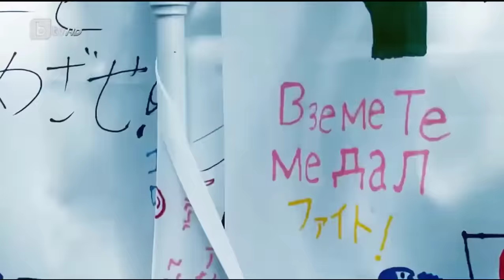„СЪН“ - бенефис спектакъл на „Златните момичета“ (Пълен запис)